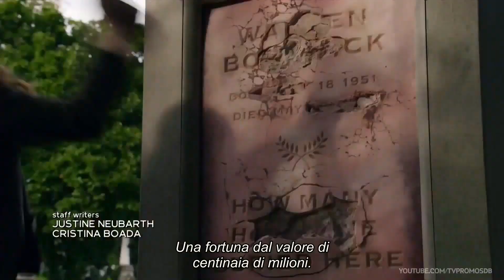The Blacklist 10x04 Promo - "The Hyena" sub ita HD | 200° Episodio